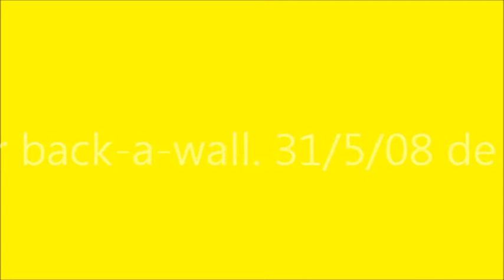15 jaar back-a-wall ---jamdown riddim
zomer 2008 vierde we 15 jaar back-a-wall. dit was 1 van de hoogte puntjes